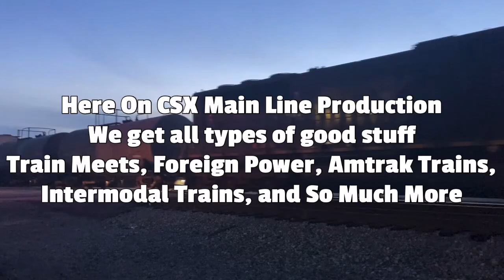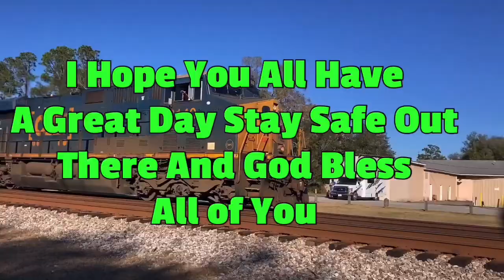CSX 3027 Leads Long CSX I038 Double Stack Train NB With Shave & Haircut Florence SC and 248 Axles